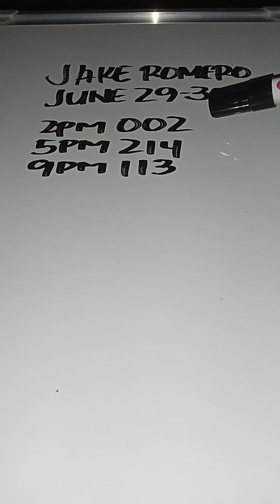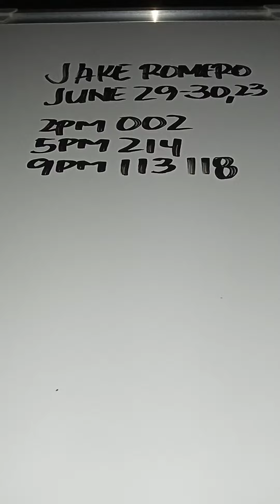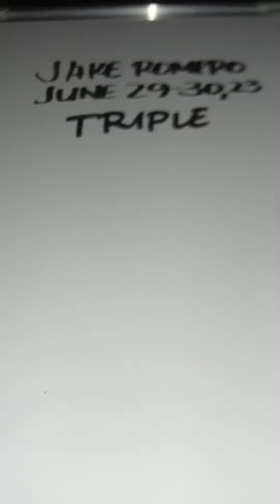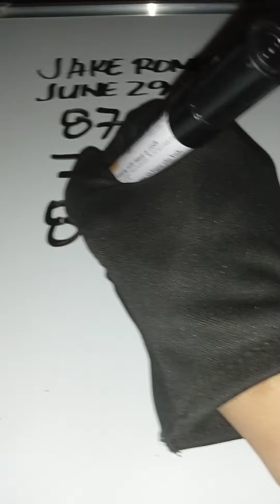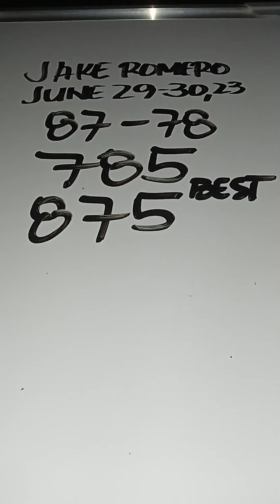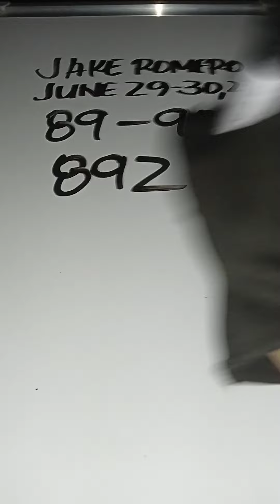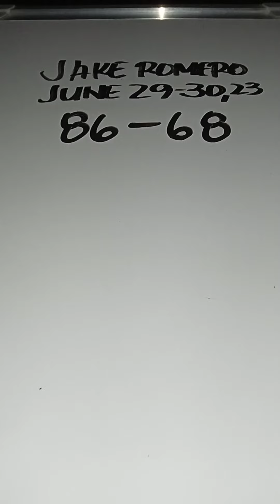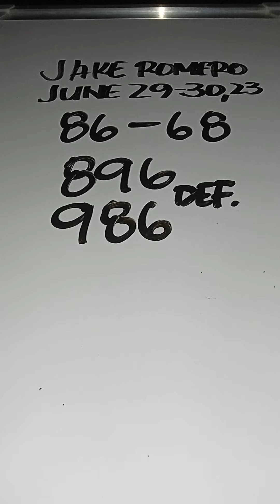SWERTRES HEARING TODAY JUNE 29-30 2023@jakeromero2553